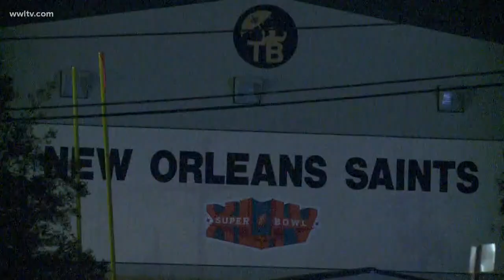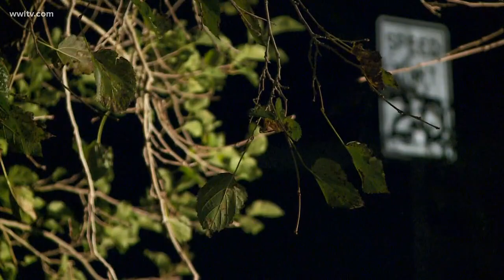Metairie man murdered in car sale gone wrong, sheriff says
A man reported missing over the weekend was found dead in a lot on Monday following what the Jefferson Parish sheriff described as a vehicle sale gone wrong down the road.

Two suspects were arrested in the case after deputies tracked the man's vehicle to an apartment complex in Baton Rouge. The arrests involved a chase near LSU's campus in which a Jefferson Parish detective fired several shots at one of the suspects but did not strike him, officials said.